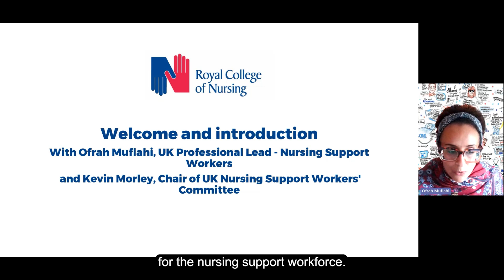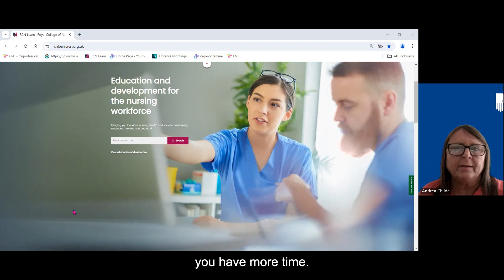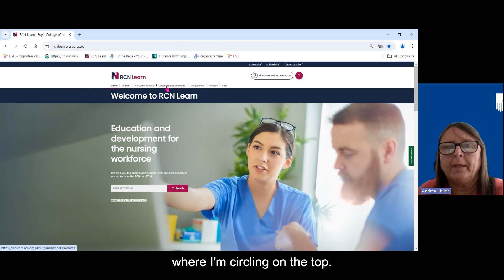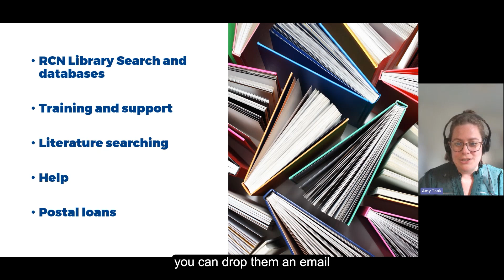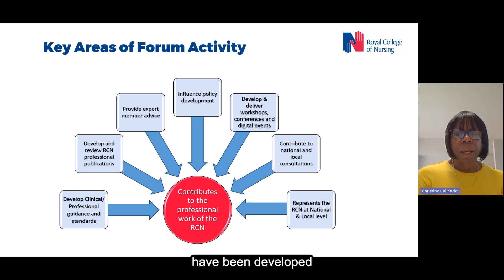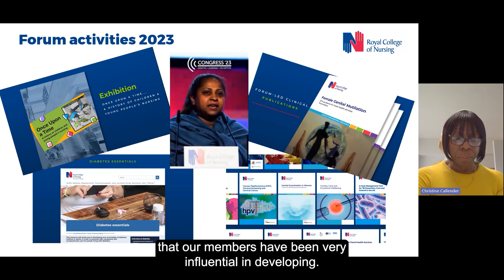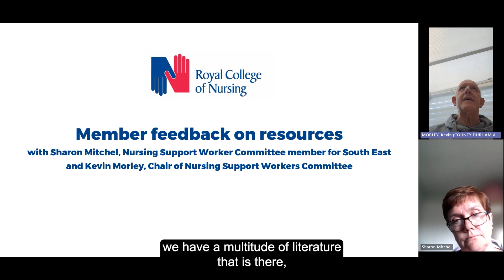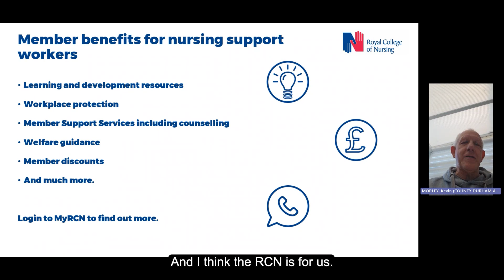Introducing RCN Learning and Development Resources - 2 July 2024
Introducing RCN Learning and Development Resources

This live event, recorded on the 2 July 2024, offers insight into the how RCN membership can support your learning and development needs. The webinar is designed to support health care assistants, health care support workers, trainee nursing associates, nursing associates and many more roles within the nursing support workforce.

At the live event our expert panel covered key topics to help you nursing support worker members and make the most of RCN resources, including:

• a live demo of RCN Learn
• top tips on using the RCN Library
• an introduction to RCN forums
• feedback from our members on resources
• FAQs – your questions answered.

You can also find out more about nursing support worker membership at the RCN